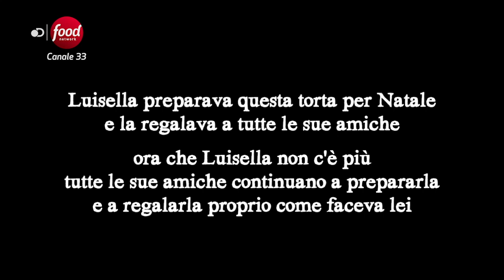TORTA LUISELLA Ricetta Facile per Natale - Video Speciale dalla mia serie TV Fatto in casa per Voi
Ringrazio Food Network (canale 33) per averci concesso il permesso di condividere il Video qui e vi ricordo che potete rivedere le puntate di "Fatto in casa per Voi" su D-Play

La torta Luisella è una dolce rustico e goloso molto semplice e veloce da preparare. È una torta perfetta da portare in tavola a colazione o a merenda accompagnata da un buon succo di frutta fatto in casa o un tè caldo. La ricetta di questa torta era di una signora chiamata Luisella, che ogni Natale ne preparava tantissime e le regalava a tutti. Conservate la torta in una busta di plastica per alimenti e rimarrà per giorni come appena fatta!

▼ INGREDIENTI ▼
4 uova
180g di zucchero
100g di burro
180g di farina
200g di noci
100g di uvetta
100g di cioccolato fondente

▼ LISTA AMAZON ▼